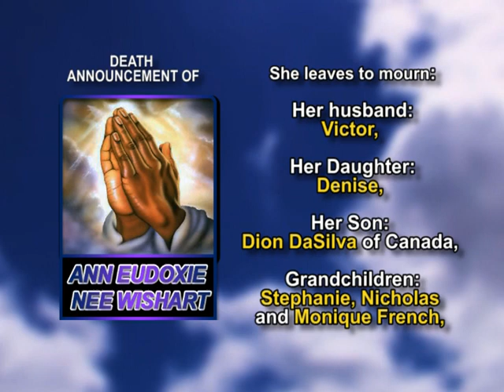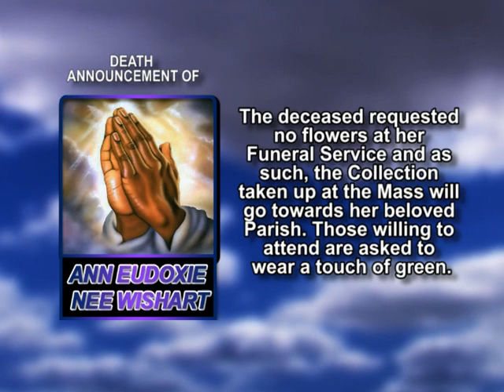Ann Eudoxie nee Wishart medium